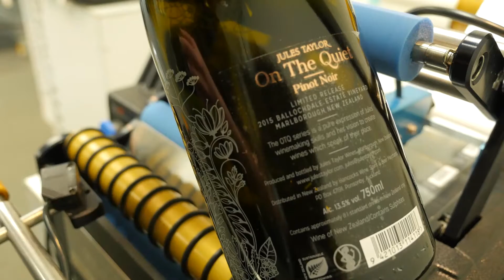Over labelling test - Jules Taylor